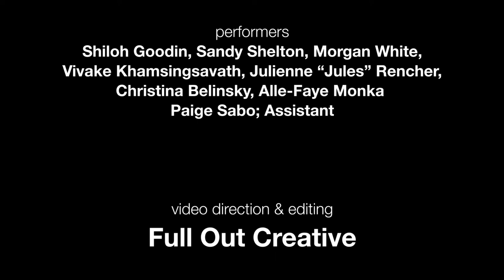BC Beat | SPRING 2018 - Mike Kirsch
BC BEAT 13
spring 2018

CHOREOGRAPHED BY
Mike Kirsch

PERFORMED BY
Shiloh Goodin, Sandy Shelton, Morgan White, Vivake Khamsingsavath, Julienne “Jules” Rencher, Christina Belinsky, Alle-Faye Monka & Paige Sabo-assistant

PHOTOGRAPHY BY
James Jin Images

BC BEAT CREATED & PRODUCED BY
Jennifer Jancuska + The BringAbout